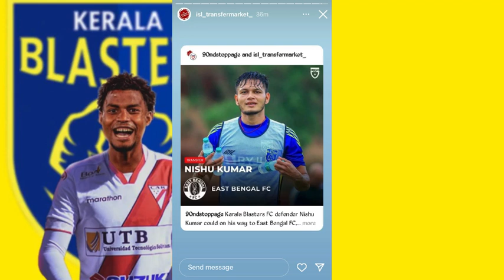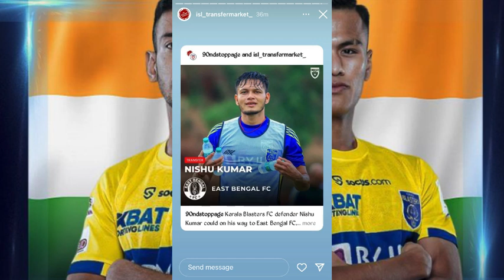സ്വാഗതം Dorny 🥰🥰ബ്ലാസ്റ്റേഴ്സ് സൈനിംഗ് നടത്തി/ keralablasters news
Dorny Romero

Dorny Romero goals

Dorny Romero skills and goals

Dorny Romero

Keralablasters news
Kbfc news
Kbfc updates
Isl news
Keralablasters news
Keralablasters
Kbfc new signings